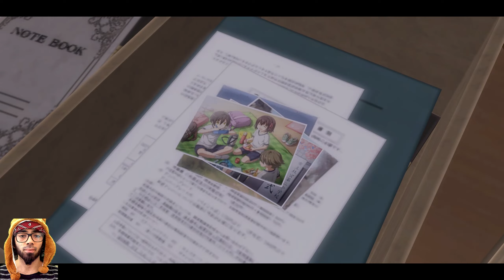Tokyo Xanadu eX+ | Hard | Load Region of Deja Vu | Let´s Play, Blind | Part 99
00:00 Food Petition
06:55 Little Walk
12:10 Shiori
25:20 Hourachiou